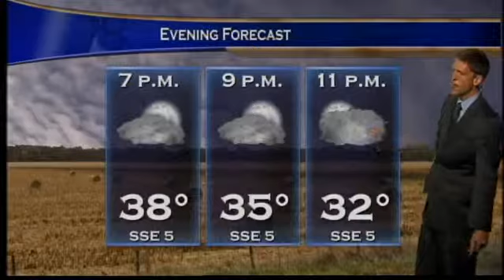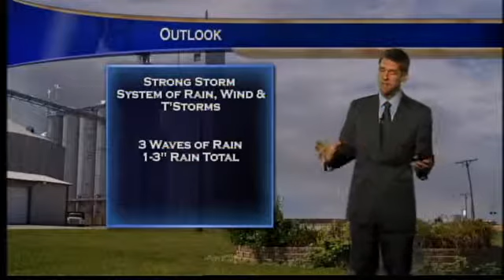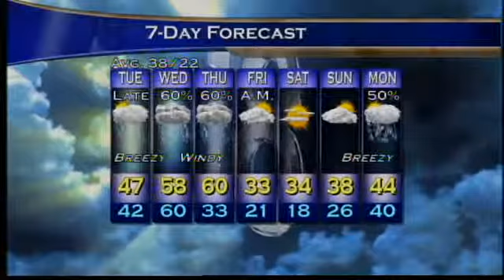Evening Web Weather